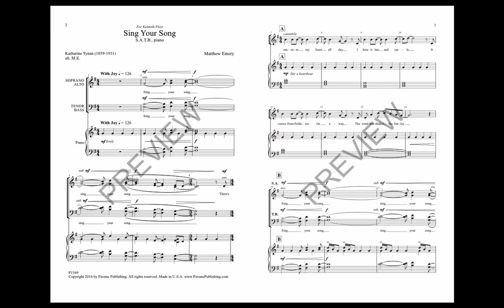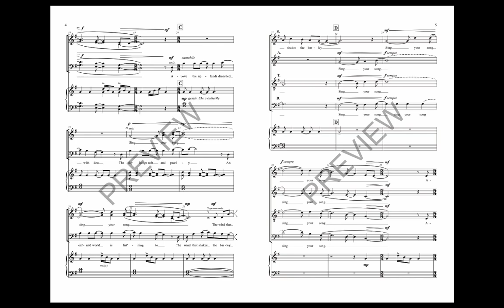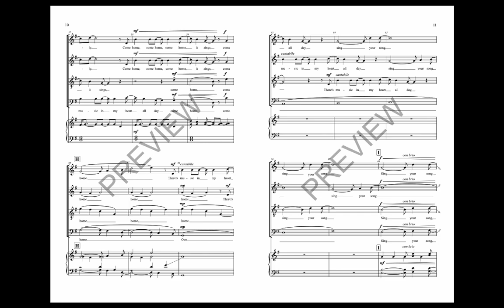Sing Your Song (SATB)—Matthew Emery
Matthew Emery, composer

This is the perfect song of encouragement from the poem by Katharine Tynan - be yourself - sing your song. Matthew Emery's setting maintains a vitality that not only encourages but celebrates it. An excellent festival song for high school and college choirs, and community choirs too. Easy to Medium.